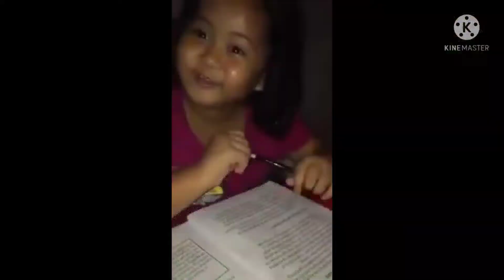Catch & Cook kinilaw na Shrimp 🦐 AMIGO | Life in Fishpond | Don jamal tv.